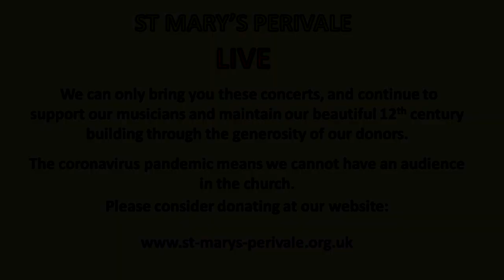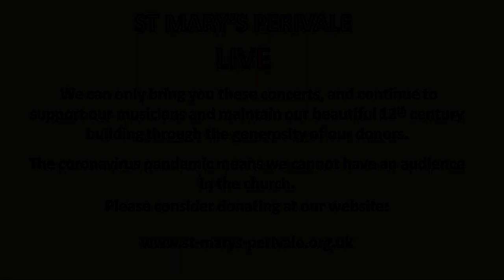Anna Hashimoto, Meghan Cassidy, Florian Mitrea HD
Brahms: Clarinet sonata in F minor Op 120 no 1,
Schumann: Fantasiestücke Op 73 for viola,
Mozart: Trio in E flat K498 'Kegelstatt'